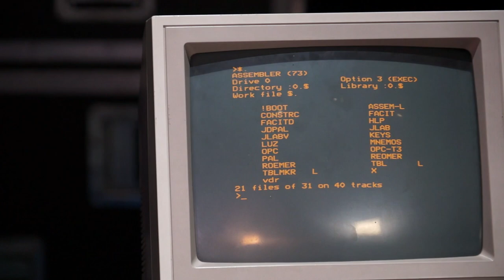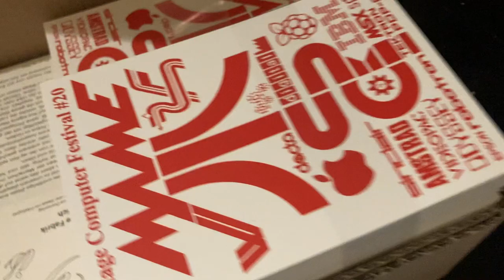VCF20 - Mein erster Computer - «Acor Proton»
Jos Dreesen stellt die Acorn Proton von 1984 vor.

Schnitt: Schläppi/Purkathofer

eine Produktion von Dock18.ch und Vintagecomputerfestival.ch